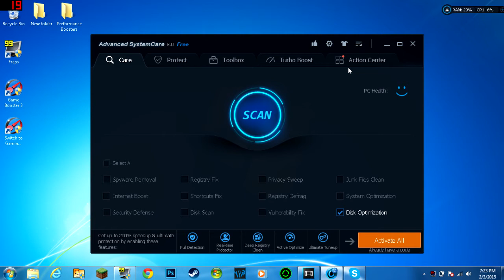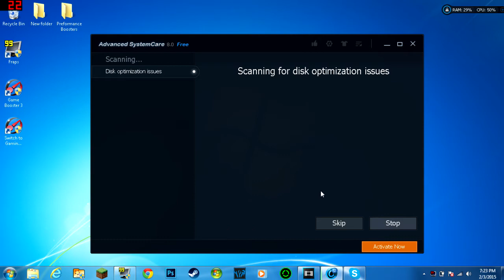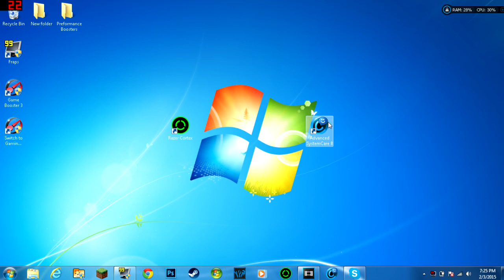How to Make Unturned Run Faster!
Hey guys, I usually don't make videos like this, but I made it this time because I searched this on Youtube numerous times and never found anything, so I decided to make one of my own!